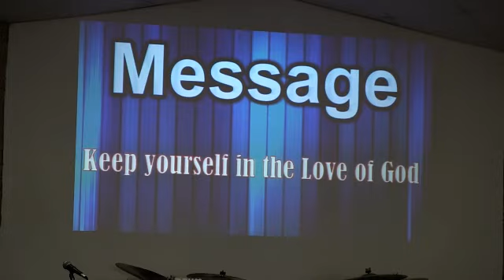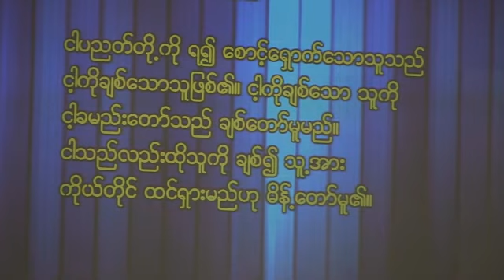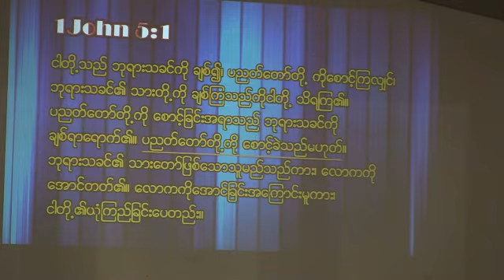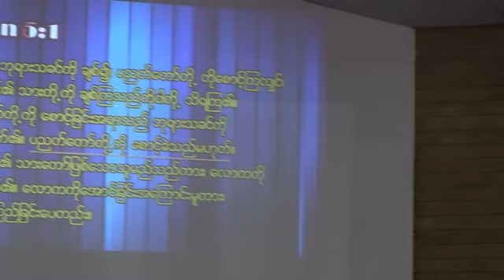Saya Zaw Win ( 21 Feb 2016 ) Keep yourself in the love of God